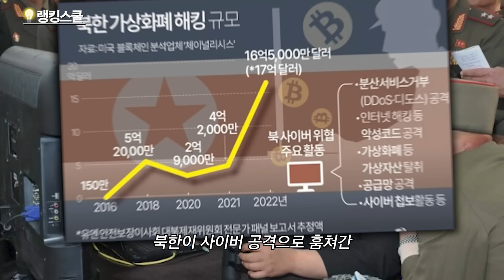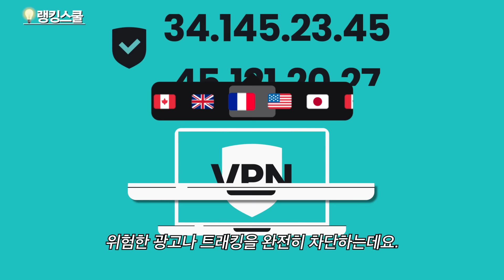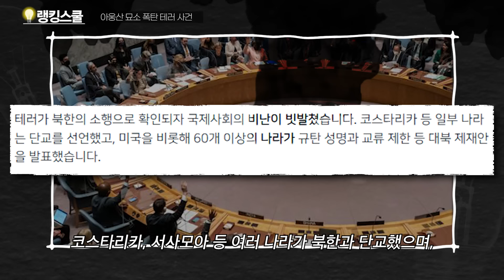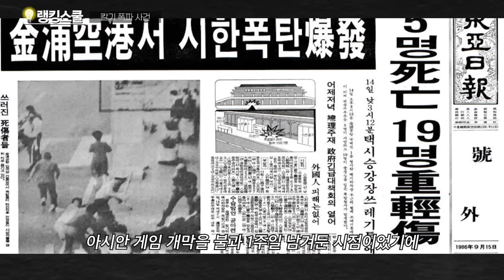북한이 전세계에서 손절당한 레전드 사건 TOP3